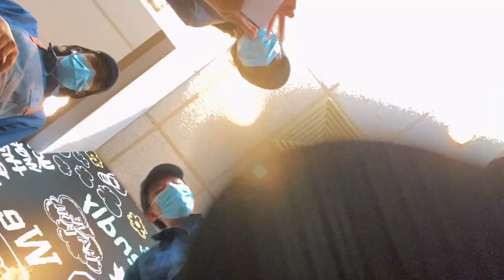I am leaving McDonald's + last day working at McDonald's vlog 2021 *17 yrs old*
At last, it is the end of the working at McDonald's journey. It has been such an amazing year and a half, thank you to you guys for coming along with me. This is why I am leaving McDonald's and my last day working at McDonald's vlog. Cheers to university and college content!

⭐️socials⭐️
Instagram ~ @seanductran

✨about me✨
an average teen fluent in tik tok lingo and sarcasm with a sprinkle of positive self-deprecation.

subscribleese: 2930